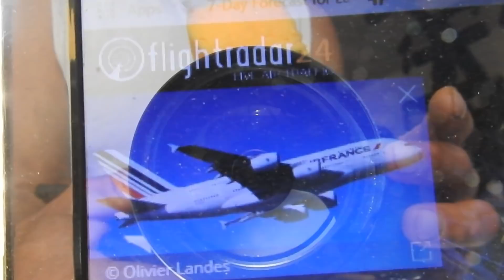Extra Nozzle For Chemical-Aerosol Spraying! 2018 Solar Geoengineering/Solar Shield Programs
Belly Nozzle Spaying From Lufthansa LH466 - Mixing Up The Chemicals And Air France AF66 Coming From Behind Spraying Another Toxic Mix For Solar Geoengineering Programs Over Wyoming 4/16/18